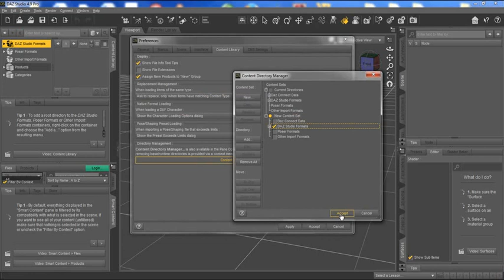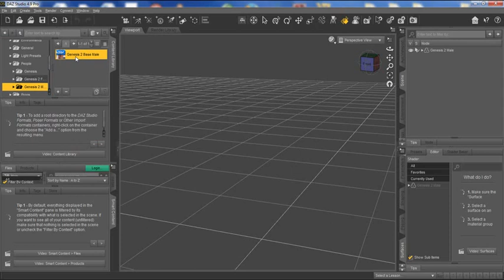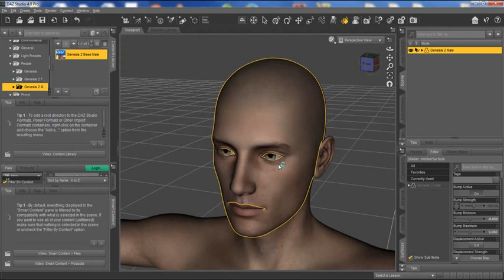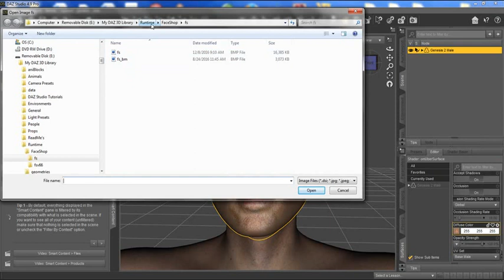Using OneClick with non-default DAZ libraries